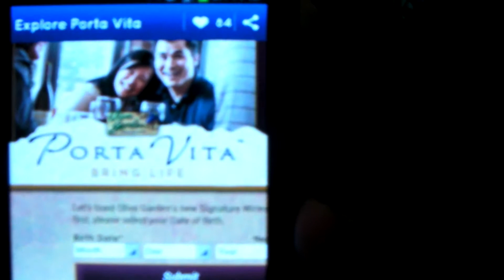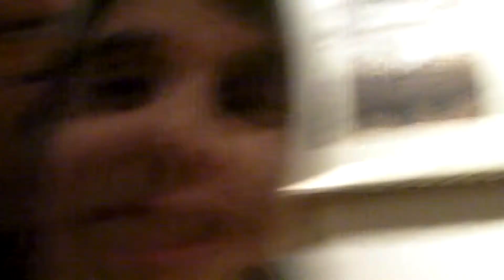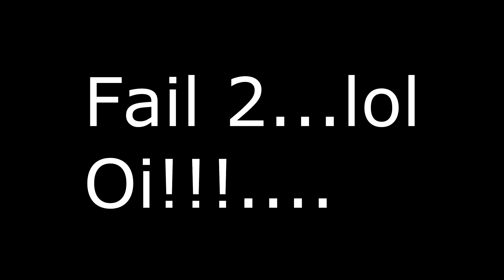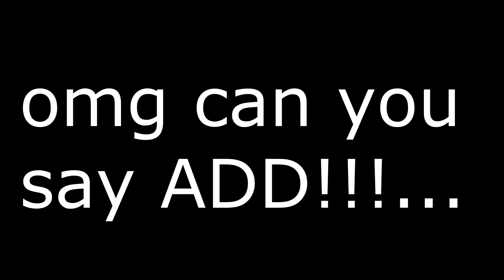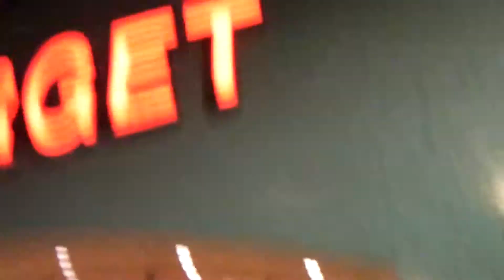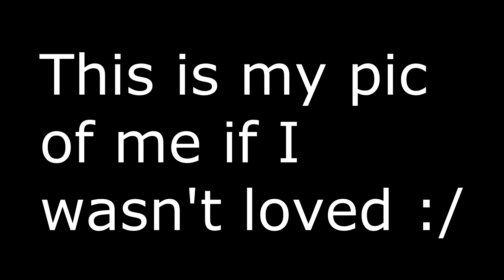They Drugged US!!!...AINT NOBODY GOT TIME FOR THAT!!! 03-11-13 Day 283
AINT NOBODY GOT TIME FOR DAT